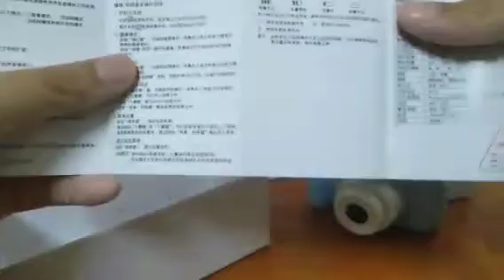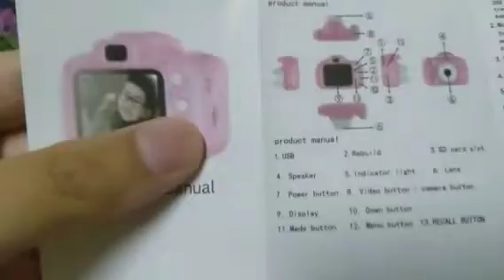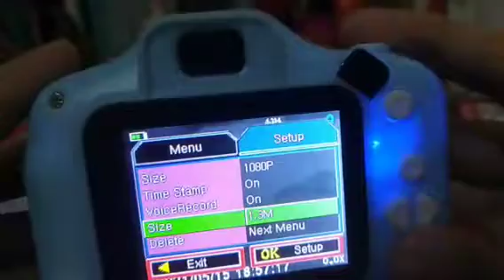CHEAP DIGITAL CAMERA???